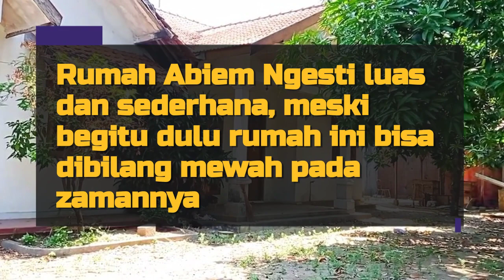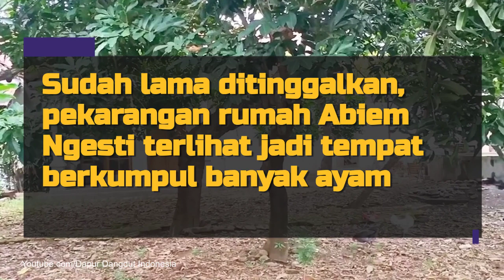Mewah pada Zamannya - Jadi Kandang Ayam, Rumah Abiem Ngesti sang Pangeran Dangdut yang Terbengkalai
Abiem Ngesti sempat digadang-gadang jadi bintang dangdut top pada masanya. Bagaimana tidak, di usianya yang baru menginjak 17 tahun ia telah jadi pedangdut cilik dengan sejumlah lagu hits.

Namun takdir berkata lain, Abiem Ngesti yang dijuluki 'Pangeran Dangdut' ini meninggal dunia di tahun 1995 karena terlibat kecelakaan maut. Ternyata, diketahui bahwa rumah yang dihuni mendiang dan keluarga sudah terbengkalai cukup lama, bahkan hingga puluhan tahun.

Rumah Abiem Ngesti diketahui berlokasi di Desa Kali Putu, Kudus, Jawa Tengah. Menurut penuturan dari channel Youtube Dapur Dangdut Indonesia, rumah Abiem Ngesti diketahui sudah dipindah tangankan atau dijual ke pemilik baru.